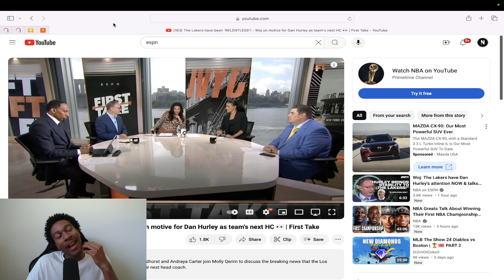Dan Hurley to The Lakers Changes Everything...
Dan Hurley is Uconn's Big Time Coach that has goten them 2 National Titles in a row and now has the oppurtunity to sign with the Lakers